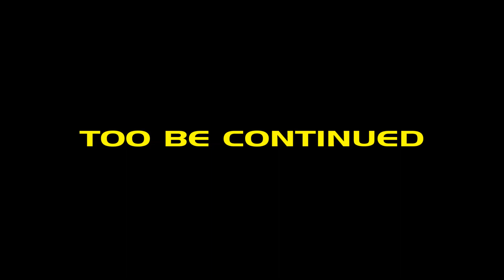GHETTO CRIBS - Season 1: Episode 1: starring MICHAEL BLACKSON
(2003) Ambassadors Content presents Ghetto Cribs, which is a four part series where comedians show off their homes to the public. Episode one guest star is Next Friday,Shaquille O'Neal Presents: All Star Comedy Jam, Black Supaman, Internet Dating, Master P's Hood Stars of Comedy's own Michael Blackson, and Fat Rob...

Michael Blackson is Ghanaian American actor and comedian. He uses his African and American life experiences in his stand up comedy routine in a slight Ghanaian accent.

directed by: Thomas Foster
director of photography: Earl Torrain
executive producer: Hanibal Chancellor

(2003) Ambassadors Content LLC